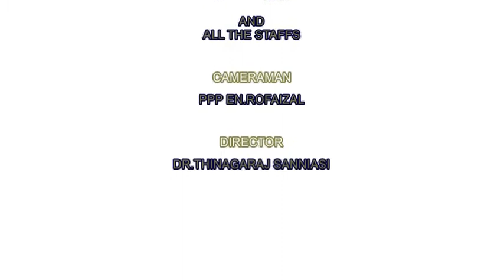Hospital Tuanku Ampuan Najihah Emergency And Trauma Department Mannequin Challenge